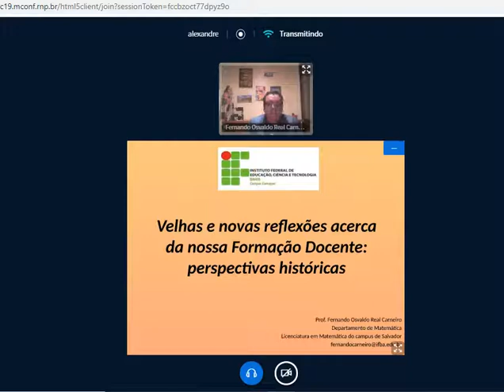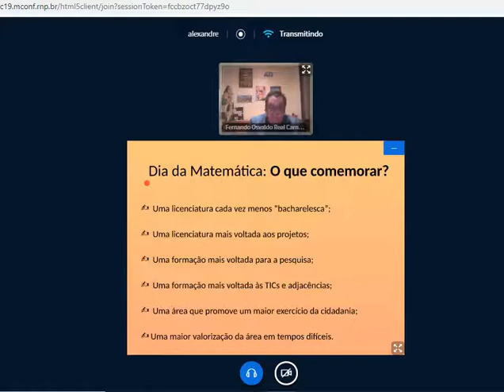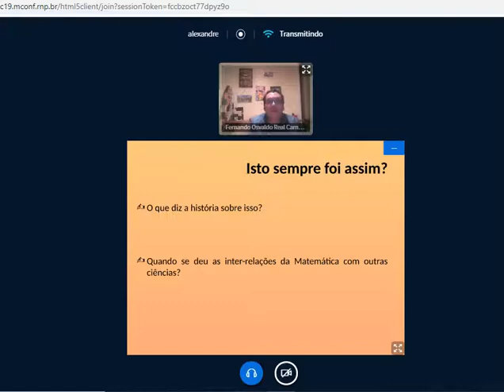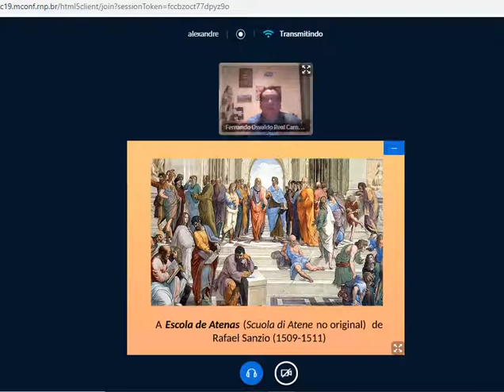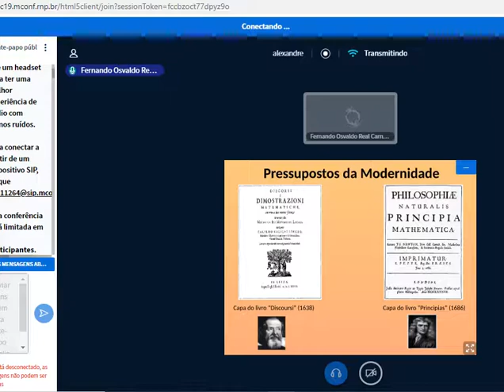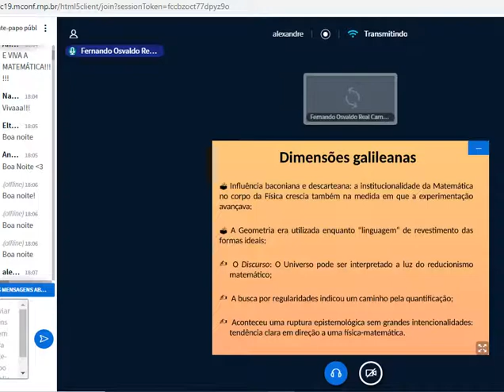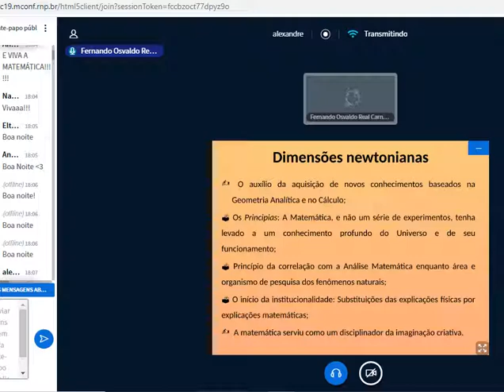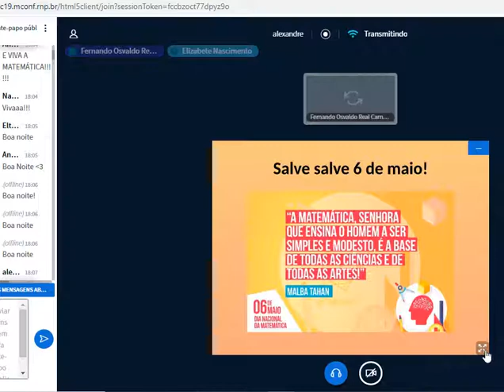Formação Docente (Matemática): perspectivas históricas.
LIVE em comemoração ao  Comemoração ao Dia Nacional da Matemática.
06-05-20
Velhas e novas reflexões acerca da nossa Formação Docente (Matemática): perspectivas históricas. - Dr Fernando Carneiro - IFBA/SSA